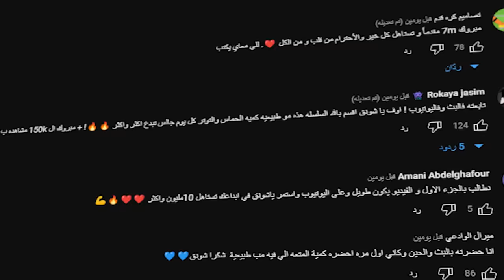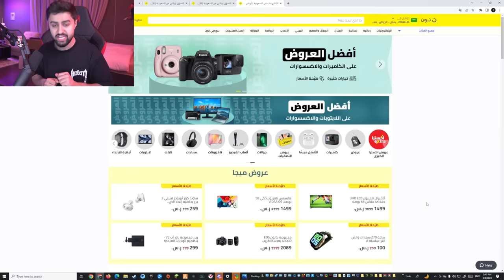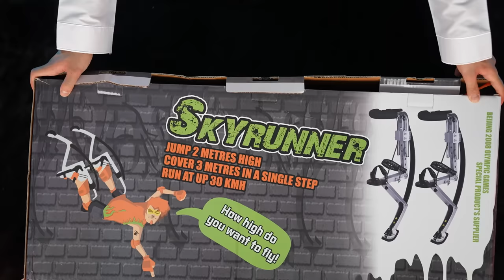صدمت الجميع وصرت اطول شخص بالفلة 😨🔥!! (منتجات التيكتوك #2)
نون اكسبرس

اكواد الخصم
 vpb و gcs

مونتاج:
سناب :
shongxbong_yt